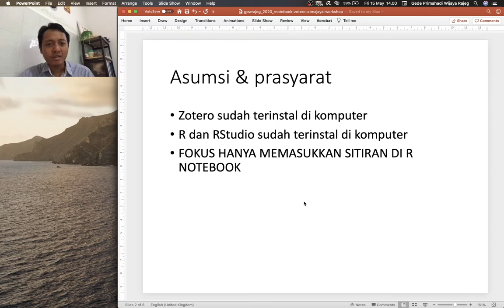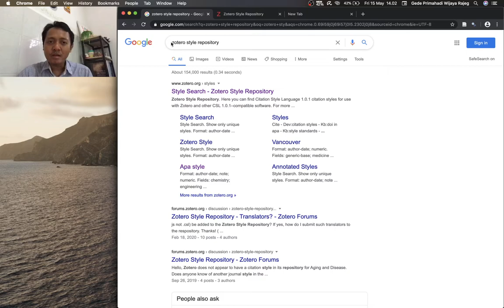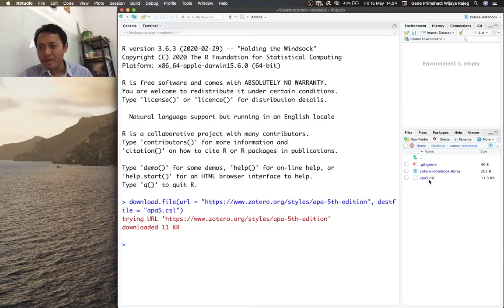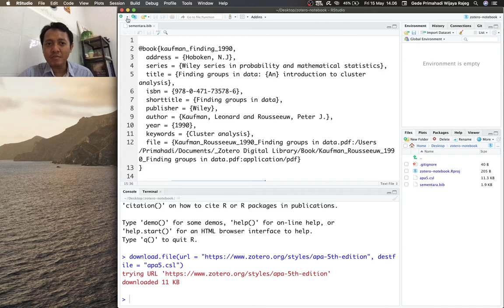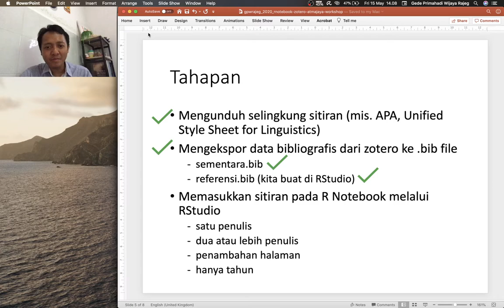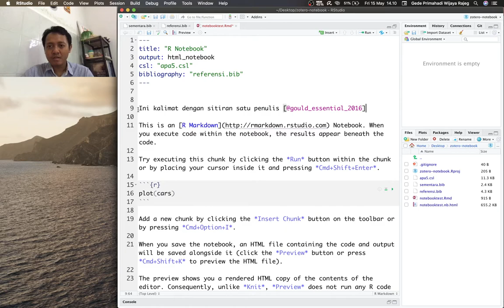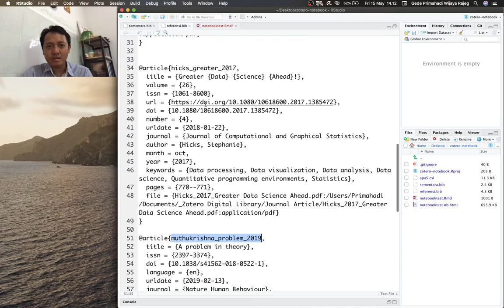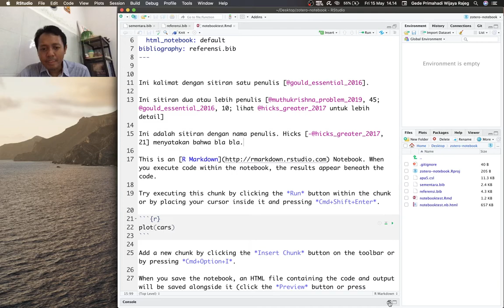R Notebook - Menambahkan sitiran dan daftar pustaka pada R Notebook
Ini adalah tutorial ringkas untuk memasukkan sitiran dan daftar pustaka ketika kita bekerja menulis laporan dan analisis data di R Notebook. Informasi bibliografis untuk disitir di R Notebook berasal dari database di Zotero.